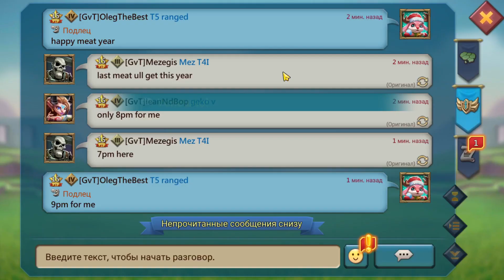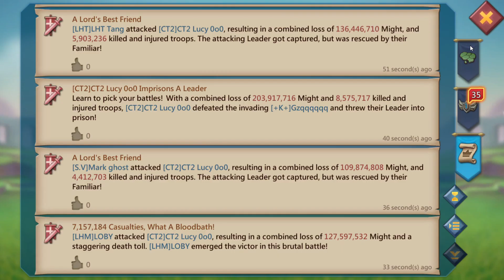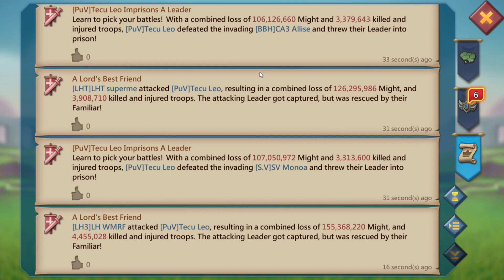Lords Mobile - Жирный китаец на запале. Как максимально плохо принять мультисборы с 40м войск